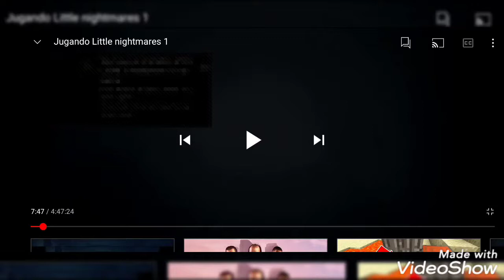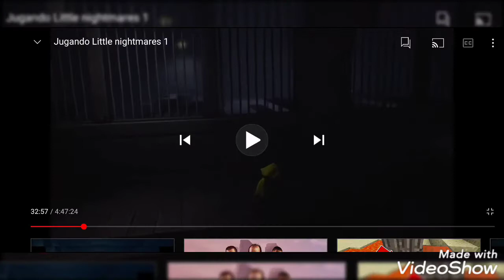Little Nightmares 1 Resumen Ep.01 Las Fauces